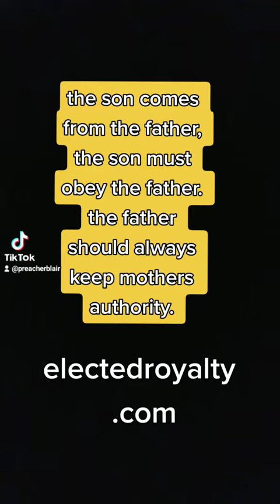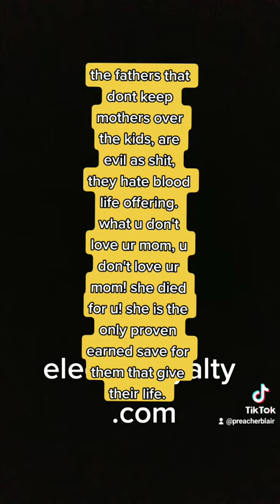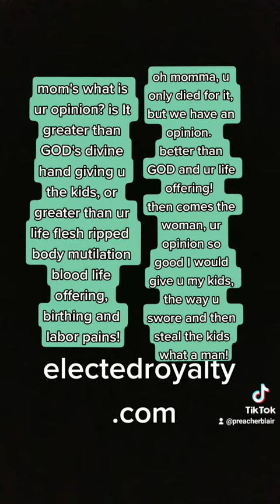rhymes honor father and mother or to hell go